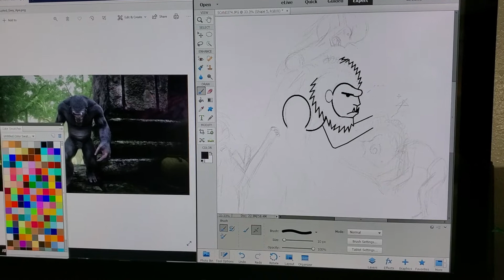Conan Exiles comic & my office wall!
A sneak peek at today's comic as well as a glimpse at my office wall!